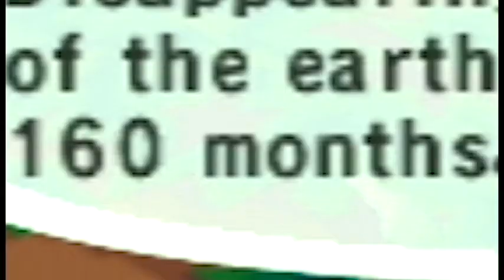Animal Crossing GCN: Returning to Town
I booted up my Gamecube to find that my save for Animal Crossing was still there. Someone was not happy to see me.